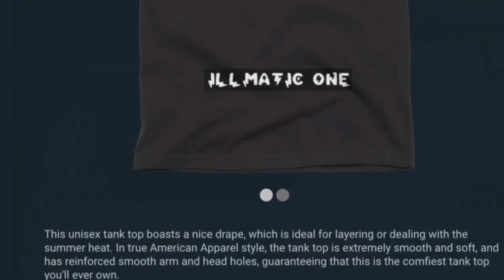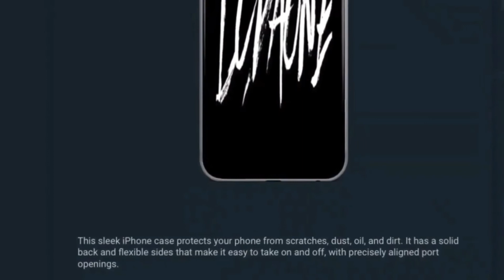NBA 2K21 HOW TO GET GREEN RELEASES ON YOUR SHOTS WHILE SHOOTING 3S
HERE IS THE LINK TO MY HEFE II RECORD ‪Album - Hefe II via @youtubemusic ‬ HERE IS THE LINK TO MY HEFE I RECORD GRAB SOME OF MY MERCH YA’LL: HERE IS THE FOLLOW ME ON TWITCH
FOLLOW ME ON INSTAGRAM SUBSCRIBE TO VICTORIA YOUTUBE CHANNEL CHECK OUT MY BASKETBALL CHANNEL: ILLMATIC ONE24 JUST FOLLOW THIS LINK AND SUBSCRIBE LISTEN TO THE FULL SOUNDTRACK THATS AT THE END OF THIS VIDEO: PIMPOULIS FOLLOW MY CUZZO MJ ON FACEBOOK FOLLOW MJ ON INSTAGRAM Nefertiti Anu FACEBOOK SUBSCRIBE TO MY DAUGHTER BOYFRIEND CHANNEL: AK TWINS SUBSCRIBE TO MY CUZZO CO astan0stra channel HE WAS NUMBER ONE IN THE WORLD ON GTA 4 BOMB THE BASE AND DEAL BREAKER. WAITING ON GTA 6